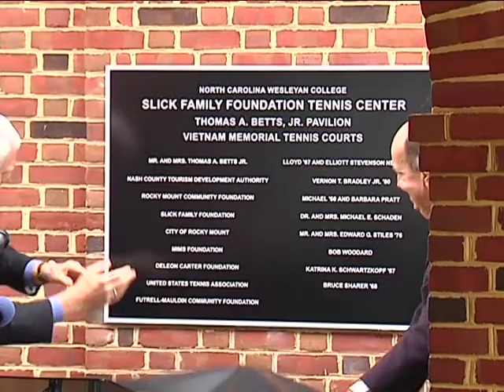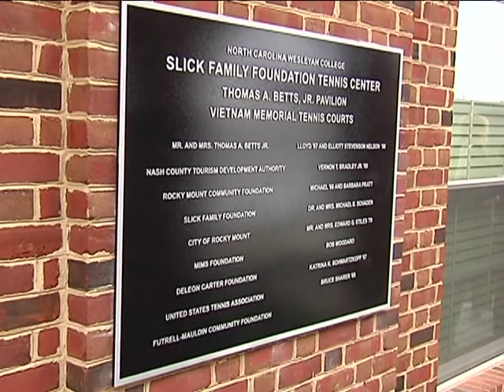NCWC Tennis Ceremony